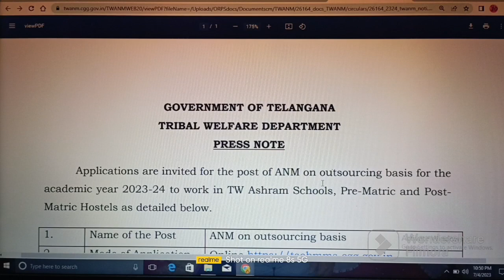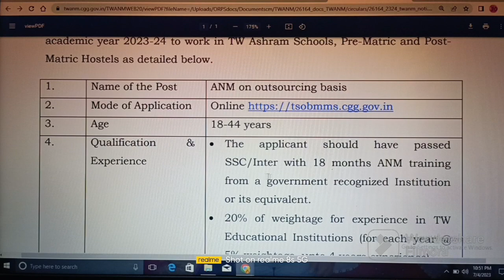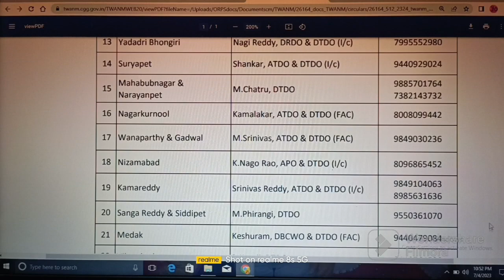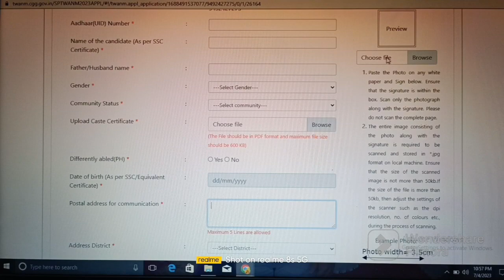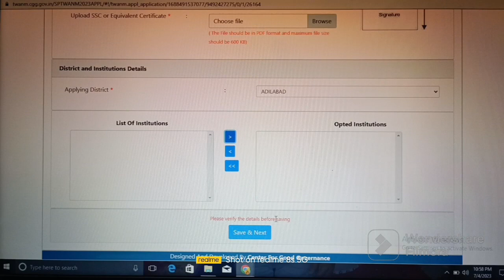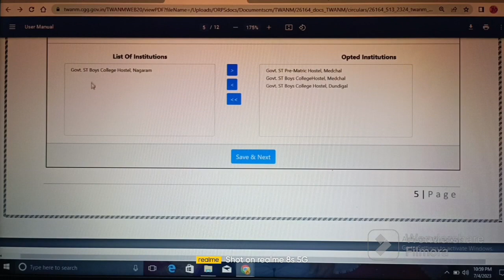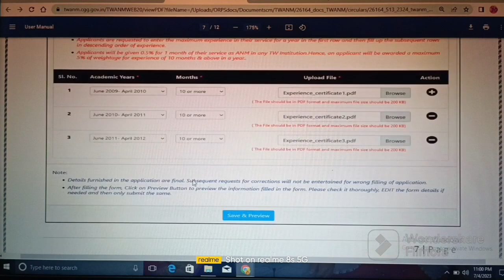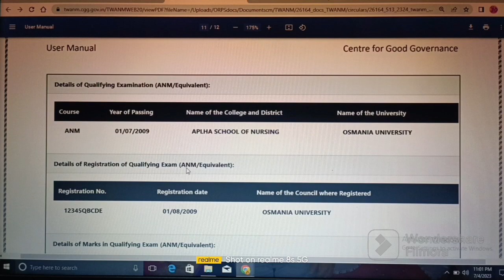ANM JOBS APPLICATION - 2023 II QUALIFICATION: ANM/EQUIVALENT II TWD II TELANGANA @ ABHYASANA CHANNEL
Important Links:

(1) Click on below link for official website of ANM JOBS APPLICATION - 2023